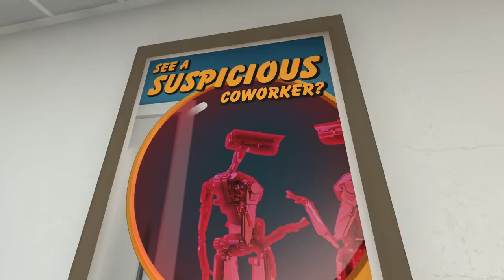Trailer - Budget Cuts 2: Mission Insolvency - VR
Gameplay zu Budget Cuts 2 Mission Insolvency gibt´s dann hier auf meinem Kanal !

Budget Cuts 2 erscheint am 12. Dezember für HTC Vive, Oculus Rift, Valve Index & Windows Mixed Reality.

Auf meinem Kanal gibt es immer wieder Gameplay und Hardware Videos rund um das Thema Virtual Reality.

Ich stelle euch Gameplay´s mit den VR Headsets Oculus Rift S - Oculus Quest und der Valve Index vor.

Amazon Shopseite:

▌Social Media ▌